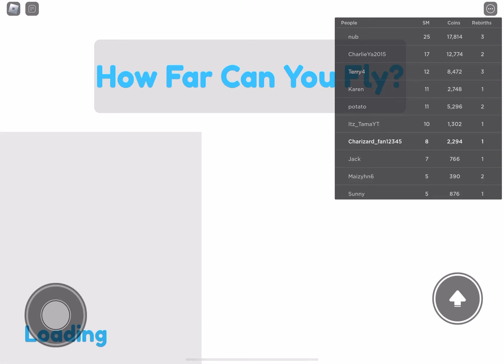Playing how far can you fly and I spent robux